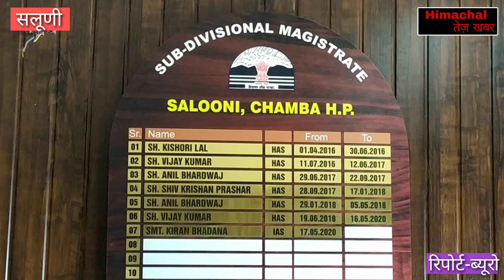SDM किरन भड़ाना ने किया,कार्यालय का कायाकल्प।